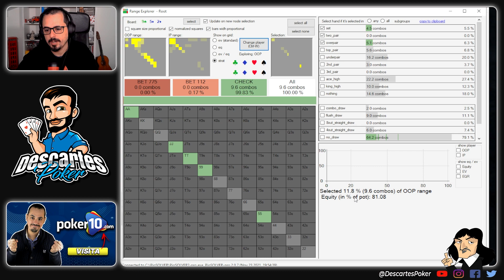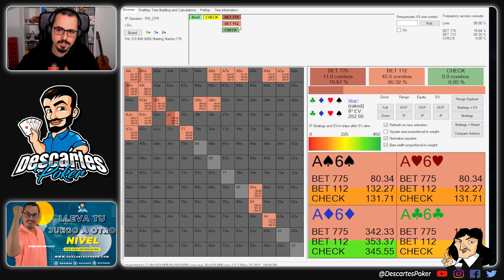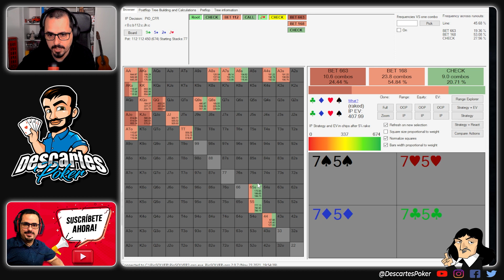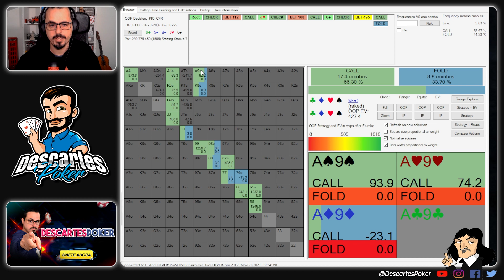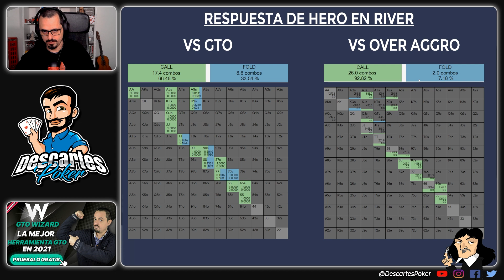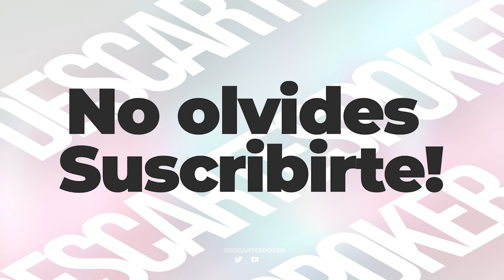⚠️¿Es ERRONEO mi CALL al 4Bet🔥 con A9s? - Piosolver 🔴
❓¿Quieres ganar JUGANDO al POKER?
💚 APRENDE la estrategia ganadora de DescartesPoker